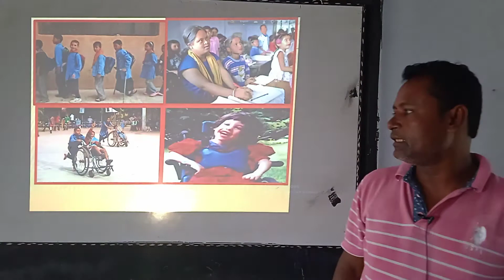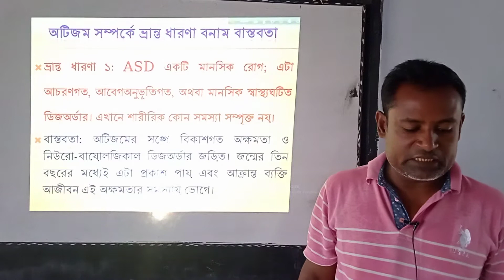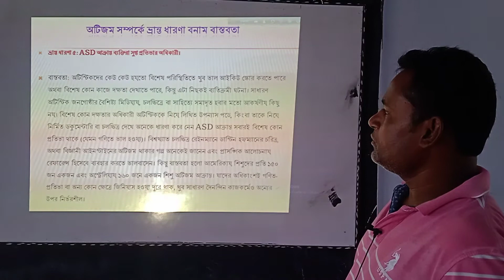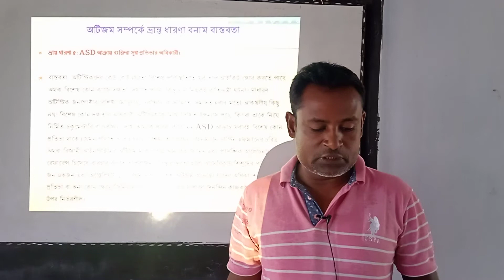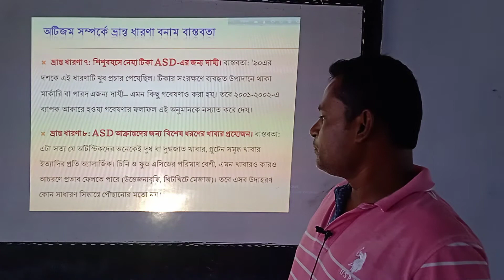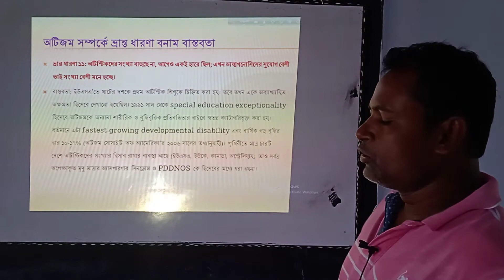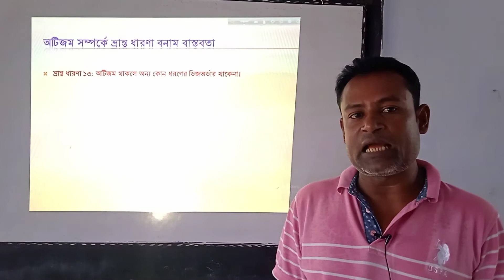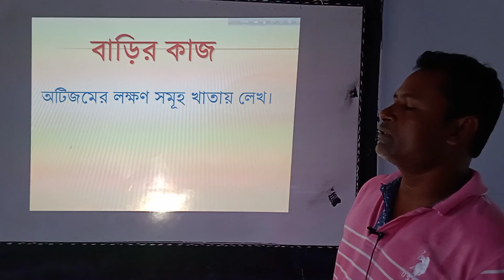নবম- দশম - শারীরিক শিক্ষা স্বাস্থ্য বিজ্ঞান ও খেলাধুলা- ১ম অধ্যায়